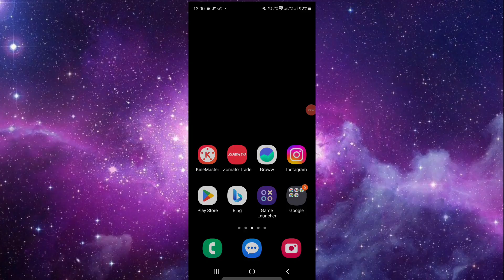How To Put Instagram Filters on Photos From Camera Roll (Instagram tutorial)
Want to apply Instagram filters to your photos from the camera roll? In this tutorial, we'll show you how to bring the power of Instagram filters to your existing photos. Learn step-by-step how to import photos from your camera roll to Instagram, apply various filters and effects, adjust settings to customize the look, and save or share your edited photos with your Instagram followers. Transform your ordinary photos into visually stunning masterpieces with the iconic Instagram filters.

Key Learning Points:

Importing photos from the camera roll to Instagram
Applying Instagram filters and effects to your photos
Customizing filter settings for desired effects
Saving and sharing edited photos on Instagram